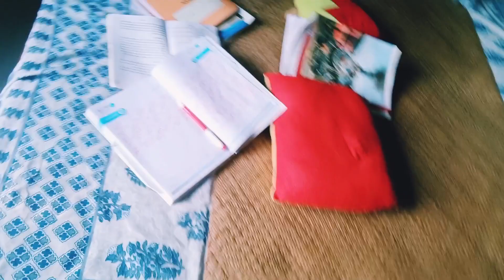vlog . husband এ কি কৰে?? ঘৰৰ ইটো-সিটো/ assamese vlog